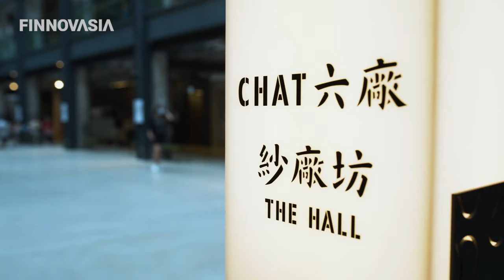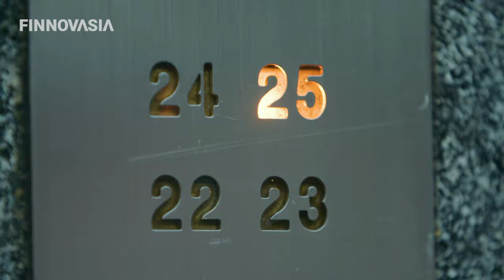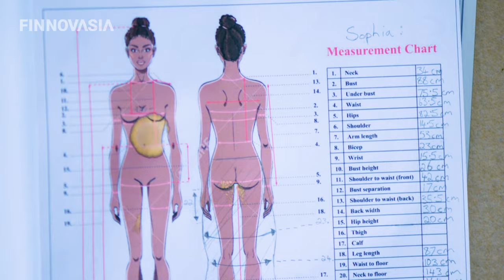Meet Hanson Robotics and Sophia: FinTech HotPot Episode 1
Today we are taking you to the AI lab of Hanson Robotics in Hong Kong, where Sophia and many other robots are made. Meet David Hanson - engineer, scientist, artist and philosopher, who created the most world known humanoids. Enjoy our first episode of FinTechHotPot!

These series are done by FINNOVASIA and feature the most innovative and exciting FinTech startups and unicorns in Hong Kong, but with an element of fun.

Hanson Robotics is a Hong Kong-based engineering and robotics company founded by David Hanson, known for its development of human-like robots with artificial intelligence for consumer, entertainment, service, healthcare, and research applications.

Sophia is Hanson Robotics’ most well-known robot, is regularly featured in news outlets, and receives a great deal of public interest. You will meet Sophia and David Hanson at the upcoming Hong Kong FinTech Week in November.